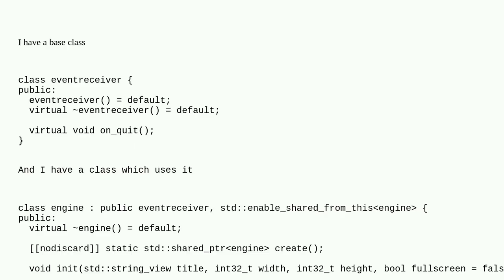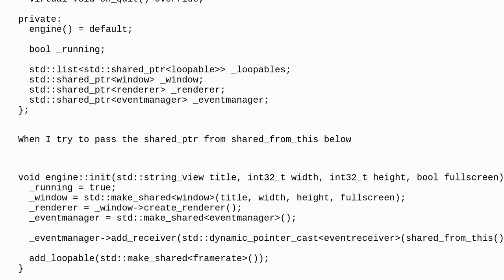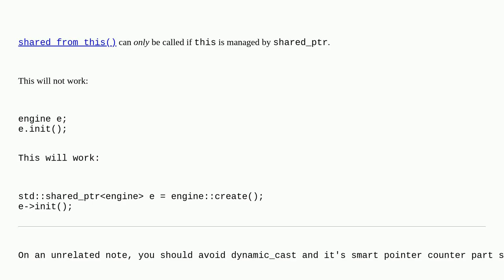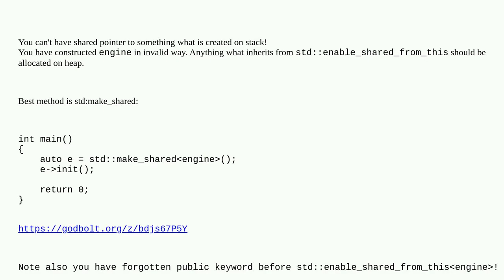bad_weak_ptr when using enable_shared_from_this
A special thanks goes out to the community

  c++ c++17 std